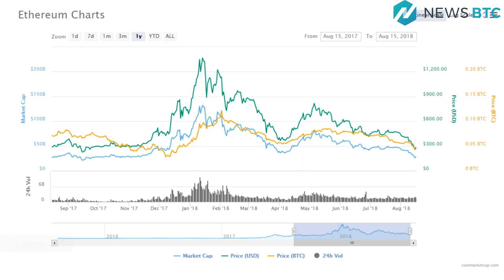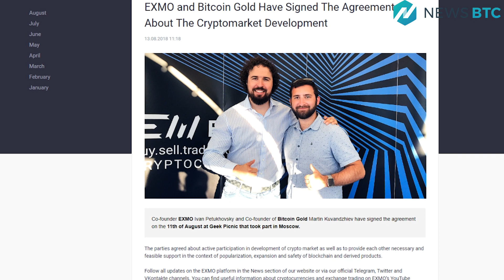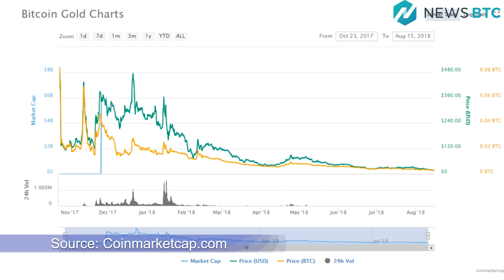Square's Cash App Expands Bitcoin Services To 50 US States - August 15th Cryptocurrency News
The cryptocurrency market is back in the green today. Yesterday we saw Bitcoin briefly fall below $6,000. Today it climbed back past $6,400. We saw ether tumble this week, one factor could be related to increasing concerns that ICOs are cashing out.  According to a Bloomberg report on Monday, some projects, which were built on top of the ethereum blockchain are cashing out to cover expenses and also due to concerns over the bear market.

Mobile payments company Square announced that customers in every part of the US can now buy and sell bitcoin, through the firm’s mobile app  Cash App.  Previously, CashApp was not allowed to offer these services in New York, Georgia, Hawaii, and Wyoming, but they recently lifted these restrictions.

Out of the top 30 cryptocurrencies today, Tezos, Qntum, Digibyte and Bitcoin Gold reported the largest gains. Bitcoin Gold gained more than 18% over the past 24 hours.

Yesterday Bitcoin Gold signed an agreement about the Cryptomarket development with cryptocurrency exchange EXMO.
Cryptocurrency wallet Edge announced that it has added support for Bitcoin Gold,  Tether, Digibyte and Vertcoin.